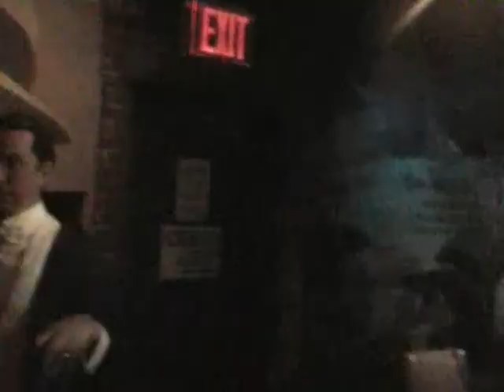Pick Your Pen Up, Lucy - Drug Rug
A homemade music video for "Pick Your Pen Up, Lucy" by Drug Rug. Features Sarah Cronin & Tommy Allen of Drug Rug.